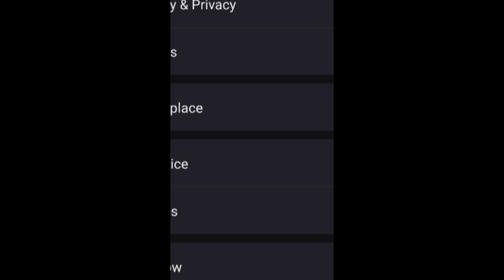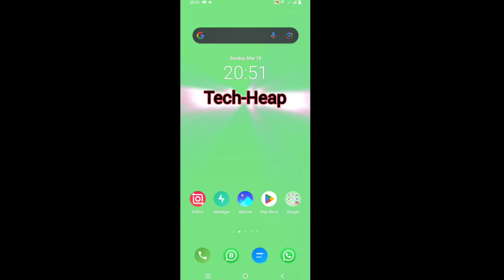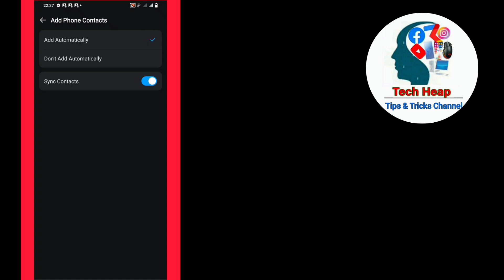Don't Add Automatically | Imo New Update | Add Phone Contacts Settings on Imo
Today this video i am going to show you imo new updated settings, don' add automatically settings of add phone contacts option on imo app, bangla tutorial,

আমার ব্লগ সাইটটি পরিদর্শন করলে আরো কিছু জানতে পারবেন।

ইমু নিউ আপডেট, ইমু, ইমু নতুন আপডেট, imo settings add phone contacts er kaj ki,